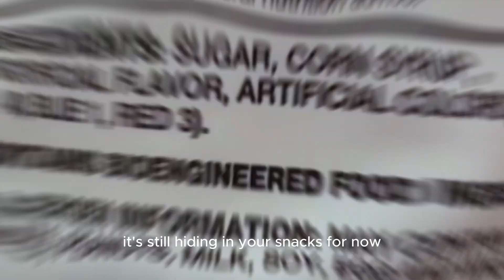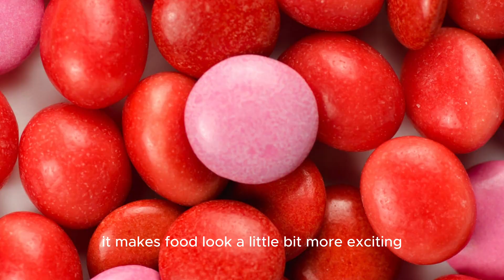The Hidden Dangers Of Red Dye 3 (FACTS FOR KIDS)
In this video we are going to explore something hiding in plain sight - Red Dye 3! Did you know this special coloring is hiding in some of your favorite candies, drinks, and even medicines?

Today, we're investigating why scientists are concerned about this bright red ingredient!

Join us as we become food detectives, learning what Red Dye 3 is, where it comes from, and why many countries have decided not to use it anymore. We'll discover how to spot it on ingredient labels and explore healthier alternatives that make food colorful without using artificial dyes.

Don't worry - we keep everything kid-friendly while helping you make informed choices about the foods you eat. This episode is all about understanding what goes into our bodies in a fun and non-scary way! Guess What?"

Made for kids, by KIDS...just like YOU :)